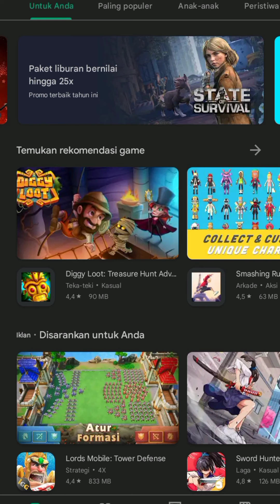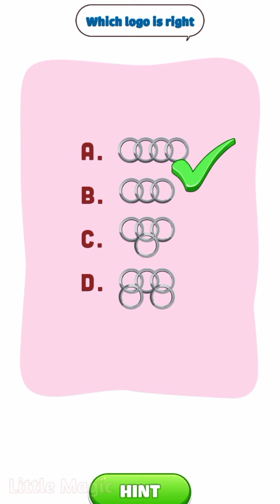Game terpopuler di Playstore - Brain story : Tricky Puzzle